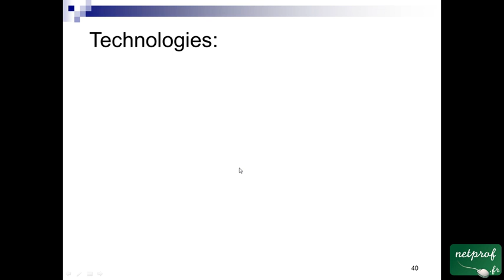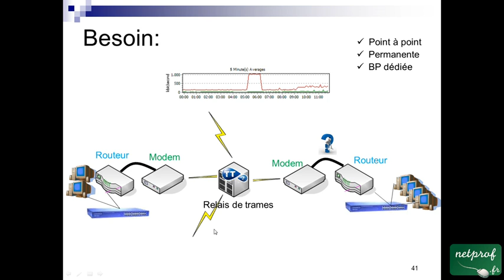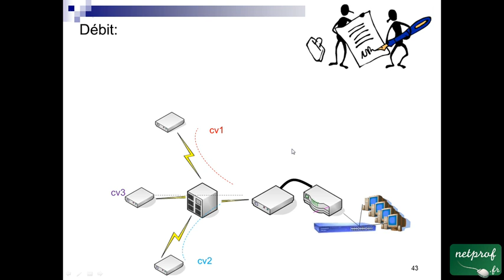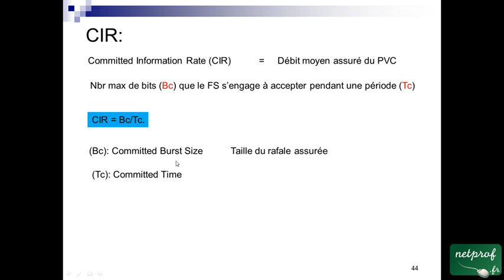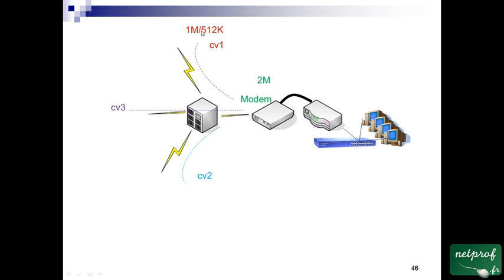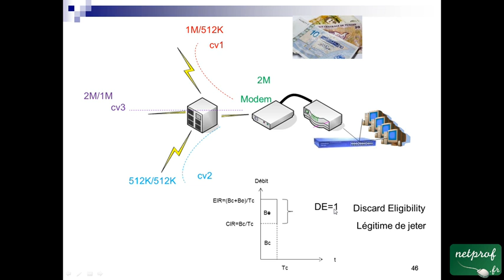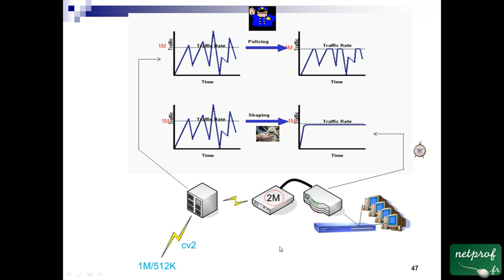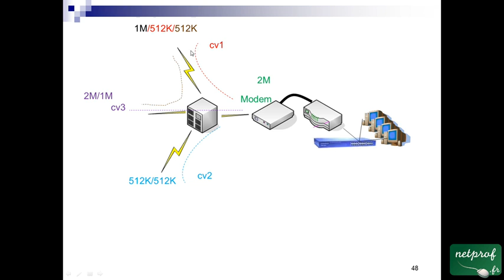28 FR-Principe 1/2